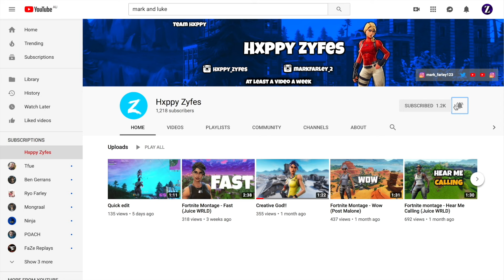Fortnite Montage - Goodbyes (Post Malone, Young Thug)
Also make sure to use code hxppy-zyfes in the fortnite itemshop to help support me.